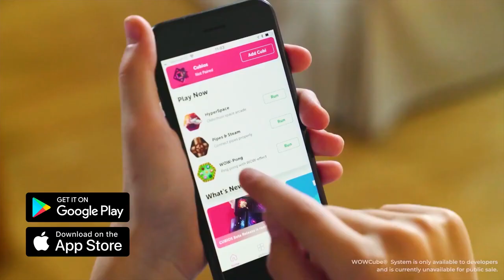WOWCube next generation of handheld gaming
Twist, tilt, tap, and shake the WOWCube® puzzle cube to play. The next-generation of interactive handheld gaming, it lets you interact with the digital world in 3 dimensions. Play games like 2048, Pipes, and Butterflies as well as puzzles, arcade games, and casual games. And use the app for more! Furthermore, it’s STEM certified and great for motor skills and spatial development. Additionally, use it to display widget apps like the weather, notes, and more. Boasting 5 hours of battery life, the WOWCube® system lets you play video games in a new way. With 24 screens, it works as a smart lamp, a timer, a digital photo frame, an aquarium, and more. WOWCube® system lets you create any content you want, like text notifications, a calendar, a music player, and social media apps. The company allows third-party developers to create games and apps for the WOWCube® system using DevKit.